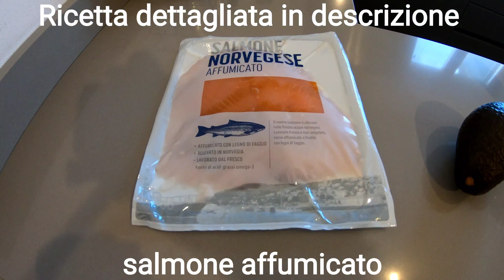Patate, salmone e avocado. Questo piatto originale ti stupirà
Ingredienti per circa 8 pezzi:

2 patate medie
1 uovo
2 cucchiaini di parmigiano
2 cucchiai di pangrattato
1 cucchiaino di erba cipollina
Sale
Pepe
1 avocado
1 confezione di salmone affumicato

Preparazione:

Sbucciare e grattugiare le patate.
Strizzare le patate appena grattugiate e metterle in una ciotola.
Unire l'uovo, il parmigiano, l'erba cipollina, il pangrattato, il sale e il pepe.
Mescolare il tutto e preparare una padella con un po' d'olio.
Far riscaldare l'olio e con l'aiuto di un cucchiaio formare le nuvole di patate.
Girarle una volta sola, quando il lato a contatto con la padella sarà dorato.
Dopo la cottura adagiare le nuvole su carta assorbente.
Sbucciare l'avocado e farlo a fettine.
Comporre il piatto con una nuvola di patate in fondo, fette di avocado, salmone ed infine un altra nuvola a chiudere.